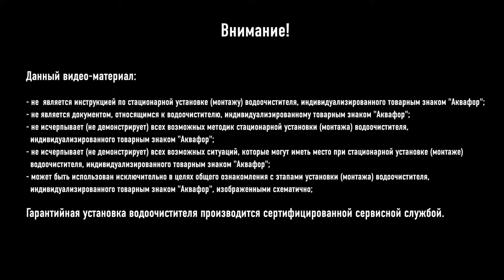Установка фильтра Аквафор Кристалл Квадро